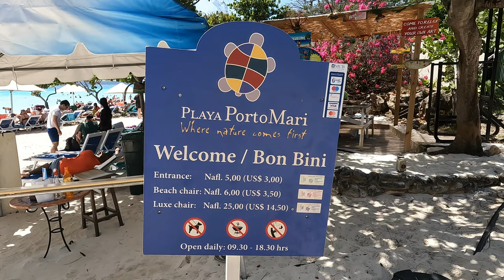Playa Porto Mari